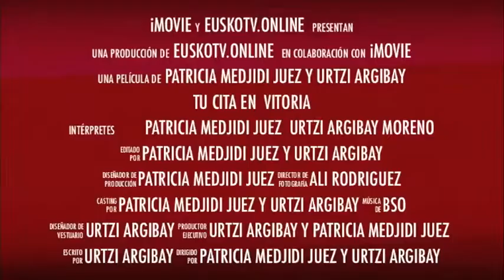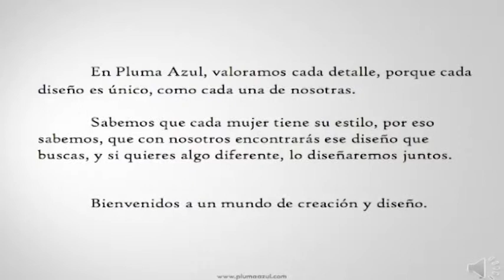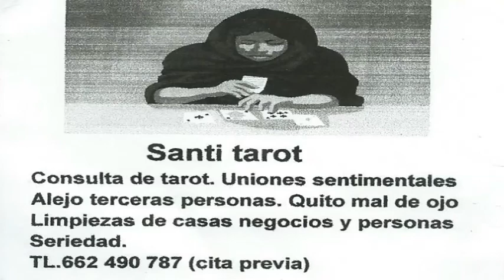Tu cita en Vitoria Martín Fiz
Esta semana, desde CAMERINO-VITORIA, en Tu cita charlamos con Martín Fiz.
De la mano de Patricia Medjidi Juez y Urzti Argibay Moreno conoceremos más a este atleta.